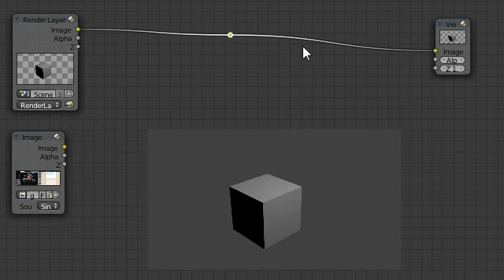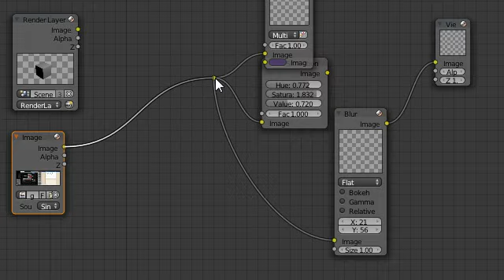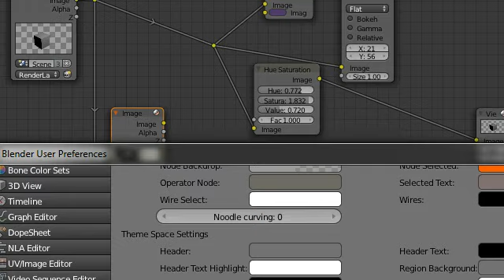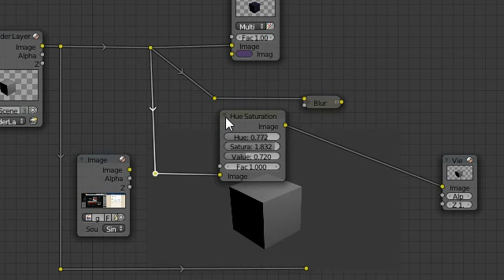blender compositor Reroute node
A simple video about how to use reroute node in blender